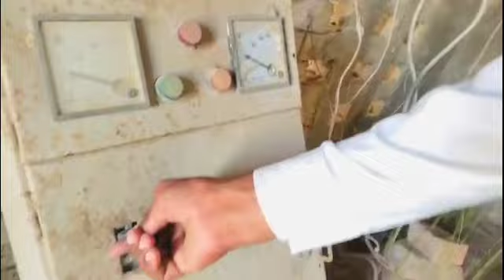Towel K Vajah Se Bhut 😲 Vlog 97 Mohsin. Abbas.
Kam Karte Hue Kaise Lagta Hun ll Desi Vilog Daily Vilog   llMohsin Abbasll 🤔🤔🤔🤔
vella munda,
Kam Karte Hue Kaise Lagta Hun ll Desi Vilog Daily Vilog llMohsin Abbasll 🤔🤔🤔🤔 vlogs shadi jhumar,Vella mundawela munda,
vela mundasaraiki funny video,vella munda 2,Multani Vlog ,Chota Peersaraiki songs,
vlogs pakistani,
how to make first vlog on youtube in hindi,
how to make 1st birthday video with pictures and music,
how to make baby first birthday video,
how to make your first youtube video blow up,

how to make blog and earn money in pakistan,
how to make blog and earn money on youtube,
how to make aesthetic vlog,
how to make a vlog,
how to make a vlog on your phone,
how to make a vlog on youtube with phone,
how to make a mini vlog,
how to make a vlog video,
how to make a vlog intro,
how to make a good vlog,
how to make a basbousa cake mommy katherine's vlog,
how to make vlog by mobile,
how to make vlog beginner,
how to make vlog banner,
how to make vlog by phone,
how to make vlog bangla,
how to make vlogs better,
how to make bike vlog with phone,
how to make a beast vlog,
how to make birthday vlog,
how t